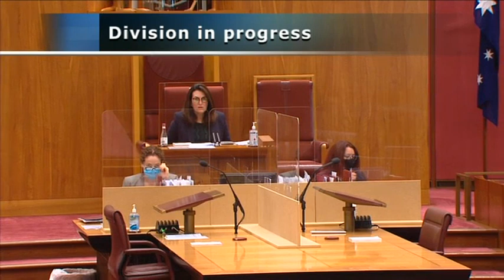Senate Matters of Urgency - Climate Change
The matter for urgency in this video, as proposed by Senator Urquhart and moved by Senator Jess Walsh, was:

"That the Glasgow Climate Pact, agreed to by nearly 200 countries, including Australia, resolved to pursue efforts to limit global temperature rise to 1.5 degrees above pre-industrial levels, which according to the International Energy Agency would require no new coal mines or new gas fields, and is consistent with respecting, promoting and considering the rights of First Nations and Indigenous peoples when taking actions to address climate change.""

This was taken from the 24 November 2021 Senate sitting.